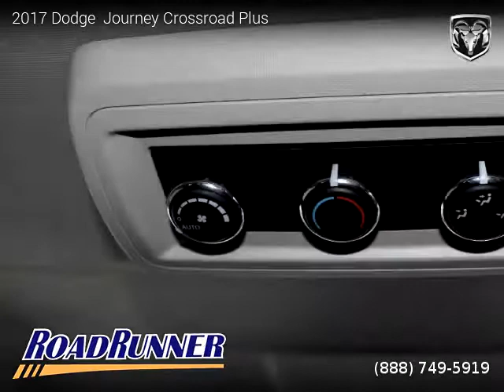2017 Dodge Journey - Roadrunner Auto Group - Canoga Park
2017 Dodge  Journey

2 owners, Clean title, Manufacturer Warranty, 34,247 miles, Automatic, Billet Clearcoat exterior, SUV, FWD: Front Wheel Drive, 4 doors, 6 cylinders, Gasoline, MPG City 17 and 25 in Hwy.